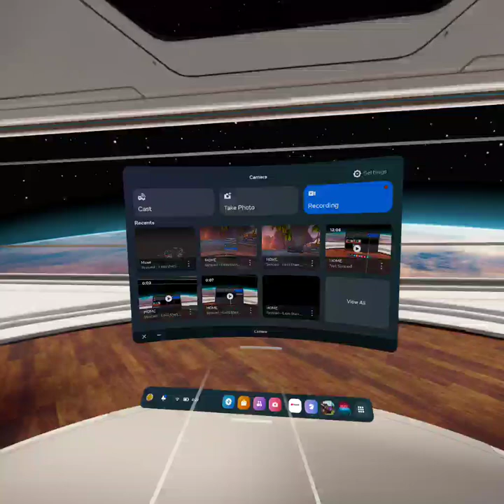OCULUS BEAT SABER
hi ill be playing beat saber